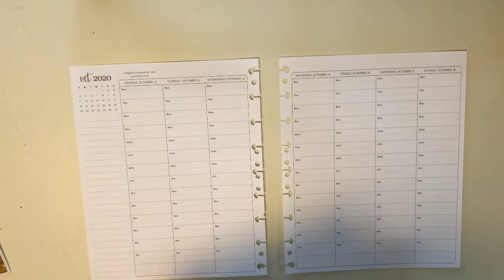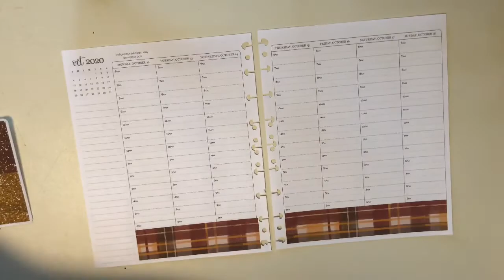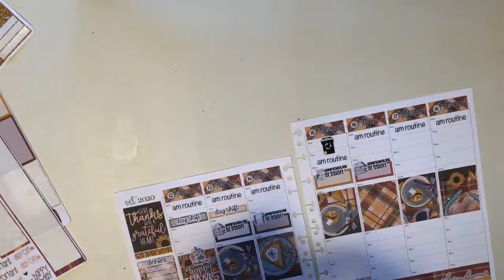Hourly Plan with Me- Oct 12-18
Hey everyone,

Hope you enjoy this plan with me for this week! Be aware, there is going to be a MAJOR change from the end of this video to my photo on Instagram and that is because I have changed how I am using this planner. I hope you still enjoy this video!

Daniela

PR code for The Prairie Planner

Stickers used: